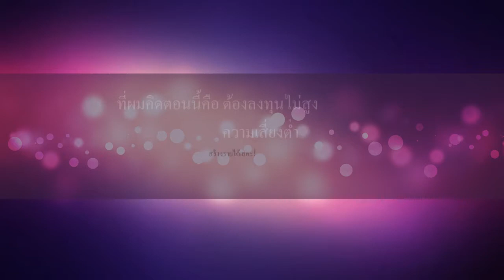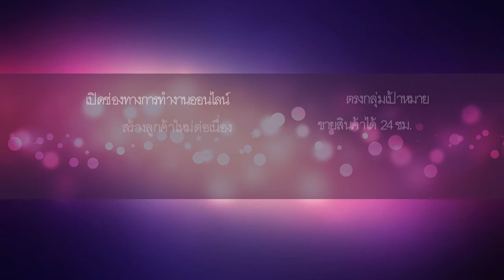ทำธุรกิจอะไรดี ลงทุนน้อย ทำที่บ้านได้ ขอแนะนำ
ด้วยปัญหาเศรษฐกิจในปัจจุบัน ทำให้บางคนหาเงินไม่พอใช้ในแต่ละเดือน สิ่งที่แน่นอนคือ ต้องหาเงินเพิ่ม หรือทำธุรกิจเสริม วันนี้ผมขอแนะนำธุรกิจเครือข่าย จริงๆ แล้วเราสามารถออกแบบการทำงานเราได้เอง แต่เพียงแค่ขอให้รู้วิธีทำ

ปัจจุบันผมทำธุรกิจเครือข่ายร่วมกับที่นี่

วิธีการที่ผมทำคือ ขายสินค้า กับ ขยายธุรกิจ คู่กัน  ปัจจุบันทำรายได้หลักหมื่น ต่อเดือน  ออกแบบการทำงานให้เหมาะสมกับตัวเรา

1. ทำธุรกิจเครือข่าย สินค้าต้องขาย  ผมก็ขายในออนไลน์ ปัจจุบันง่ายมาก ขอแค่ให้รู้วิธี

2. ขยายธุรกิจ ผมก็ใช้ระบบอินเตอร์เน็ต นำเสนอผ่านสื่อต่างๆ ตามแผนงานที่เตรียมไว้  มีคนสนใจสมัครเข้ามาทำธุรกิจร่วมด้วยตลอดทุกสัปดาห์  หมดยุค ที่ต้องตื้อง้อ  ขอ  บังคับขาย

3. ผมหาเวลาเข้าไปพัฒนาความรู้ และกิจกรรมงานต่างๆ ที่บริษัทจัดขึ้น เดินตามระบบ และชวนคนที่เข้ามาจากระบบออนไลน์ คนที่เขาเริ่มทำแล้วมีรายได้แล้ว พร้อมที่จะไปพัฒนาตัวเอง พาเข้าระบบ ต่อเนื่อง ตามโอกาสที่สามารถเข้าได้ ทำต่อเนื่องสม่ำเสมอ